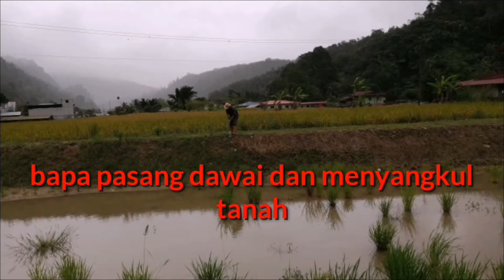kolam di tengah2 sawah padi kg tambatuon kb fasa ke 2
Kolam Nungkok View Tambatuon